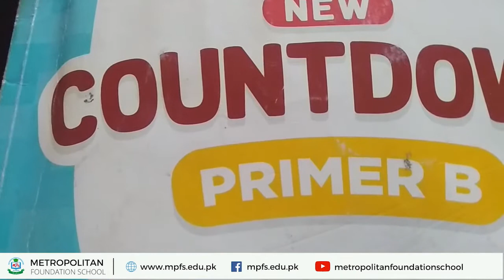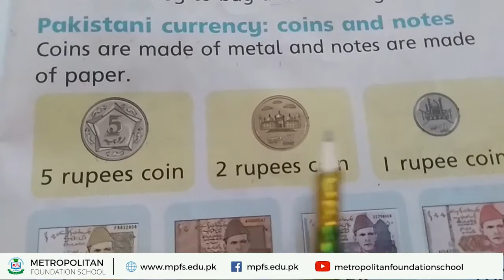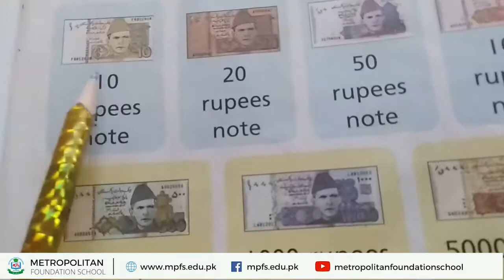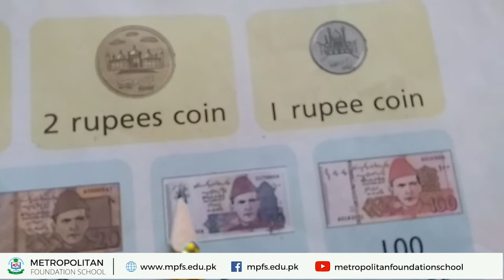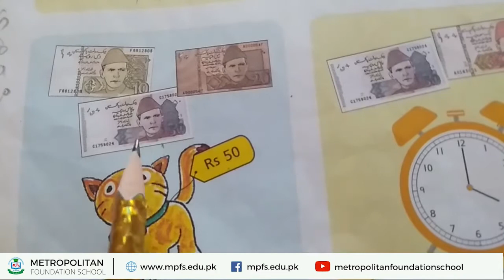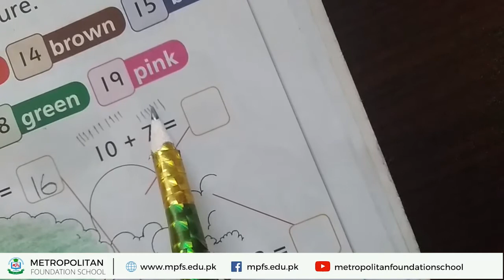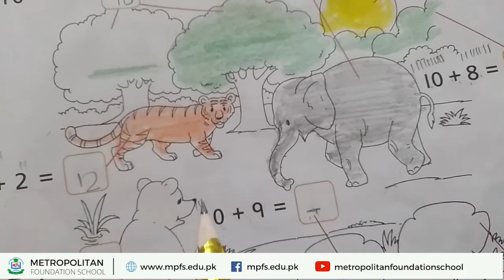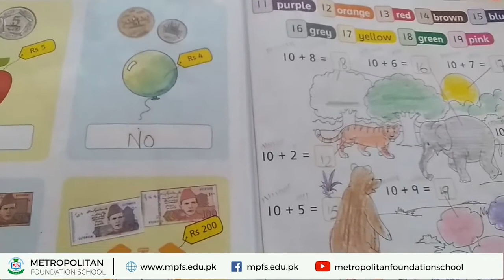Foundation Year II Maths | Money | 21st Jan 2021